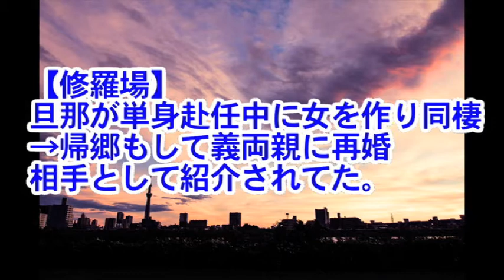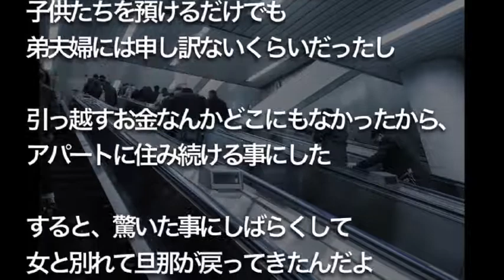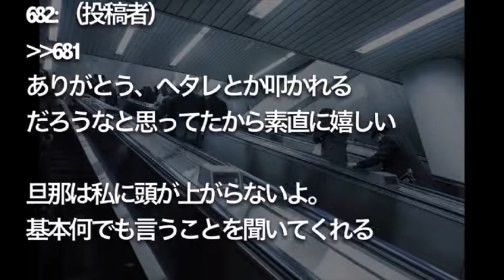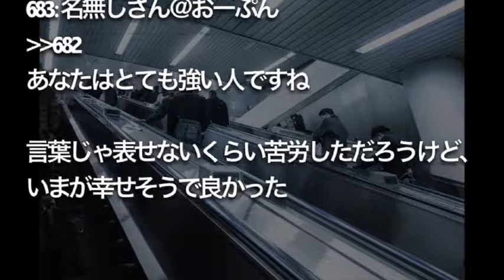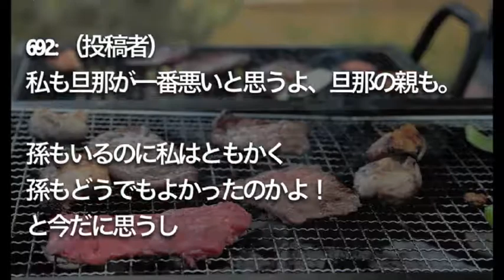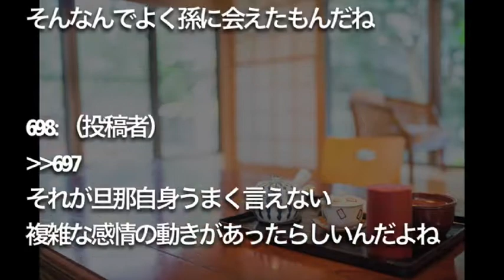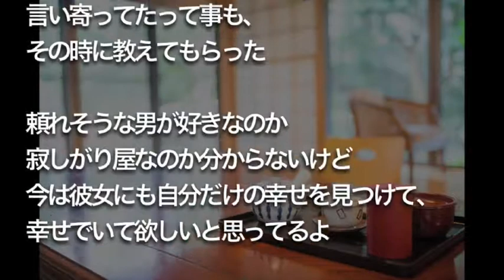【修羅場】 旦那が単身赴任中に女を作り同棲 →帰郷もして義両親に再婚 相手として紹介されてた。